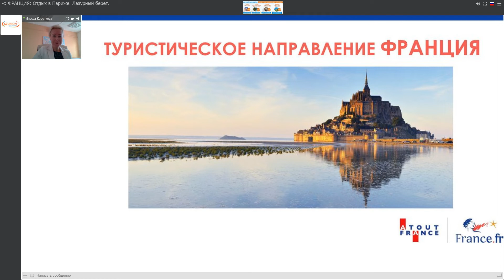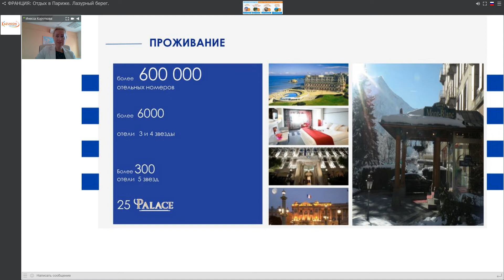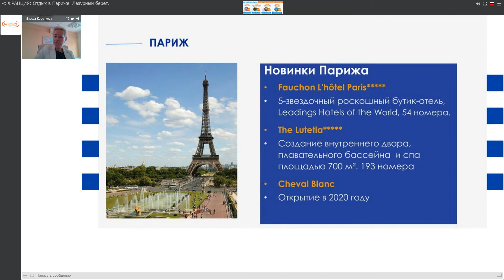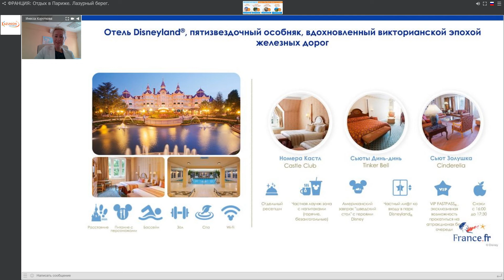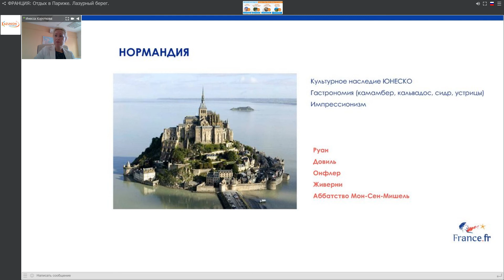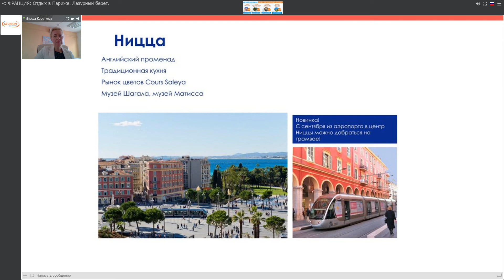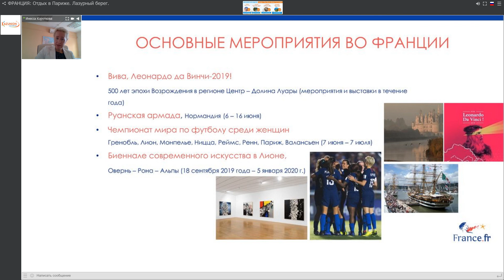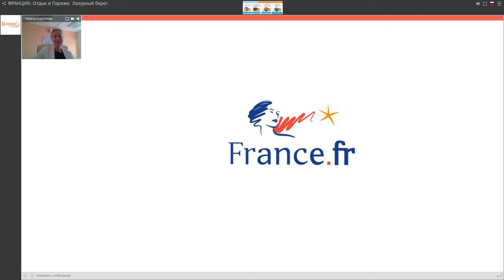Вебинар c Kazunion | ФРАНЦИЯ: Отдых в Париже! Лазурный берег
Cерия вебинаров по Европе!

ЗАВЕРШАЮЩИЙ ВЕБИНАР

ФРАНЦИЯ: Отдых в Париже. Лазурный берег.
Спикер: Инесса Короткова, Директор ATOUT FRANCE
(France Tourism Development Agency)